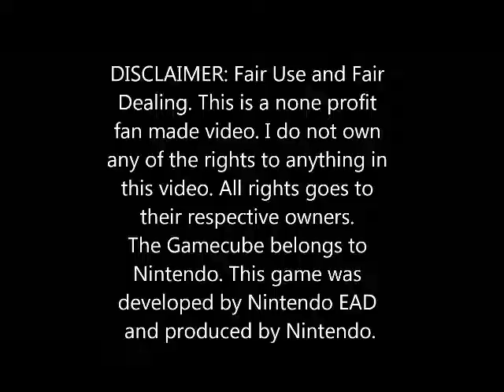Let's Play Super Mario Sunshine episode 3 co-op with Joe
Another co-commentary episode with Joe.